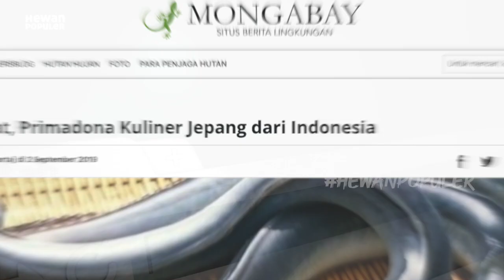Makanan Jepang Paling Disuka.! Ternyata Begini Proses Budidaya Sidat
Kenalin ini namanya hidangan sidat bakar bumbu blambangan khas Banyuwangi. Disajikan hangat dengan kaya bumbu dan cita rasa pedas. Kalau kamu salah satu pecinta wiskul alias wisata kuliner kayak aku, ga ada salahnya loh  untuk nyobain sensasi jajanan berbeda dari olahan ikan sidat ini.